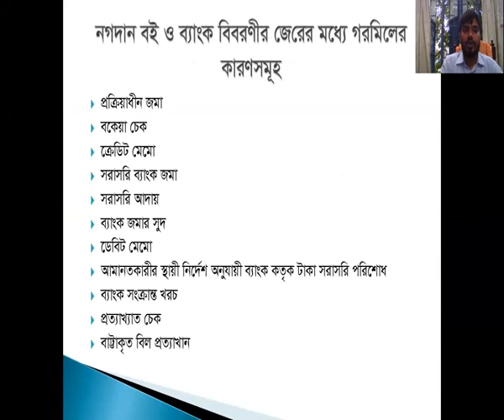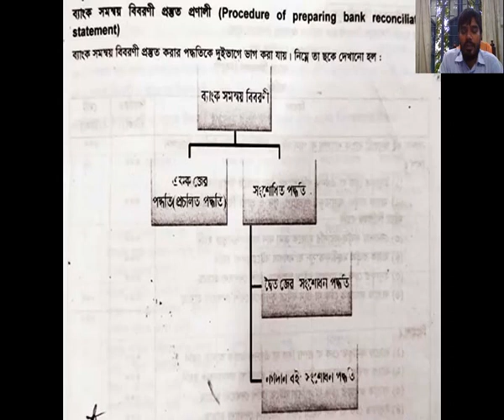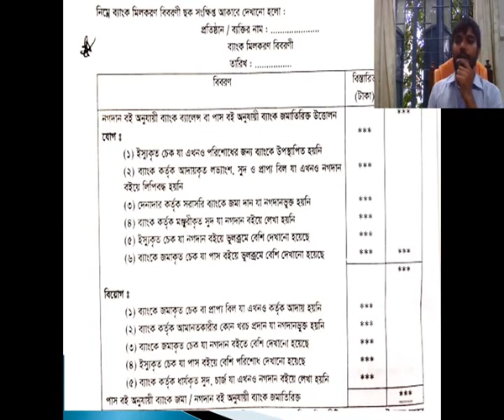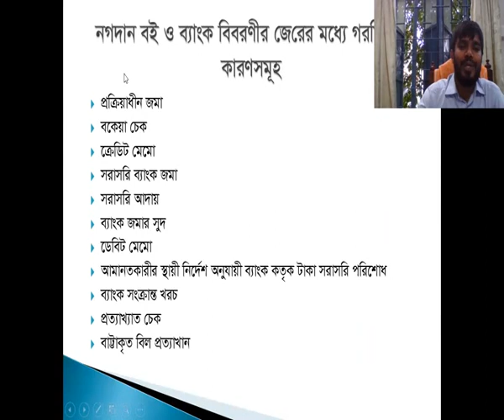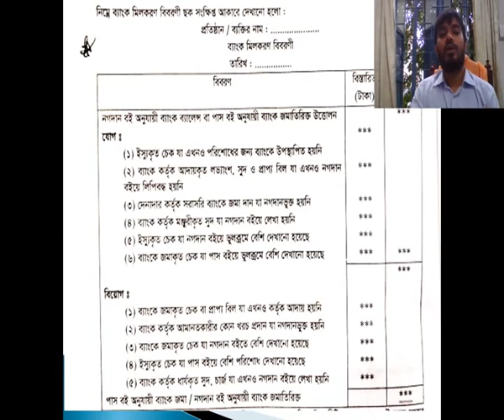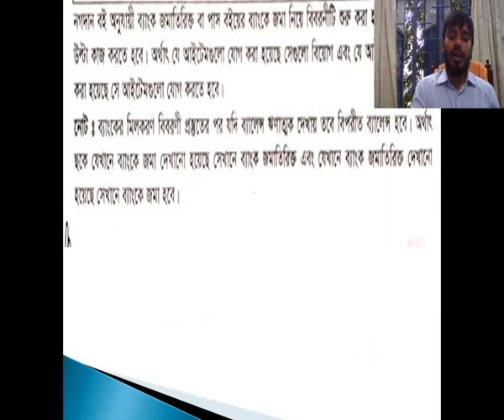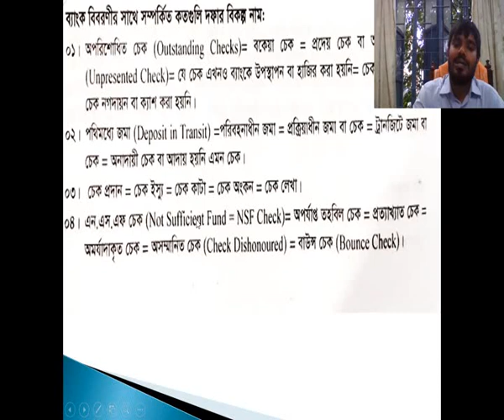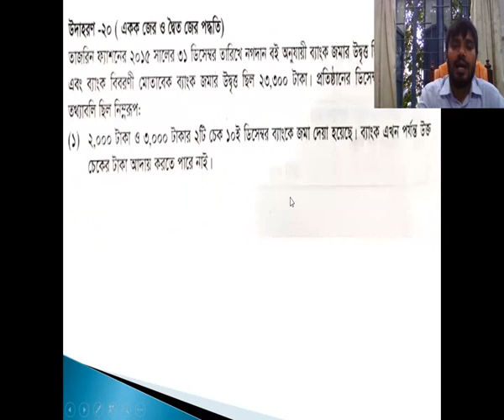হিসাববিজ্ঞান, প্রসঙ্গে ব্যাংক সমন্বয় বিবরণী, ক্লাস পরিচালনায় কে এম আজাদুর রহমান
হিসাববিজ্ঞান, প্রসঙ্গে- ব্যাংক সমন্বয় বিবরণী, ক্লাস পরিচালনায়- কে.এম আজাদুর রহমান, প্রভাষক, হিসাববিজ্ঞান বিভাগ, রাজবাড়ী সরকারি কলেজ, রাজবাড়ী।